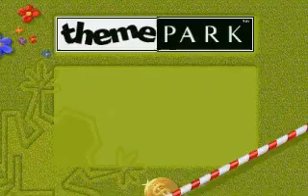Theme Park Introduction (Saturn)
The introduction to Theme Park on the SEGA Saturn (the version which in my view had the better form of the soundtrack).